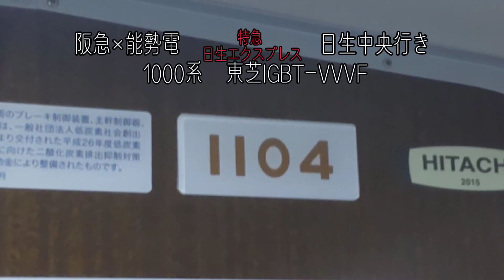【東芝IGBT-VVVF走行音】阪急×能勢電「特急日生エクスプレス」 1000系 大阪梅田→日生中央間走行音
今回は阪急宝塚線等で活躍する1000系の東芝IGBT-VVVF音を、阪急宝塚線の一部区間と能勢電妙見線の一部区間･能勢電日生線の全区間を通じてお送りします。
ぜひ最後までゆっくりお聞きください(*^^*)

【列車紹介】
特急「日生エクスプレス」　日生中央行き
1000系1004F
【停車駅一覧】
･大阪梅田（おおさかうめだ）
･十三（じゅうそう）
･石橋阪大前（いしばしはんだいまえ）
･池田（いけだ）
･川西能勢口（かわにしのせぐち）
･平野（ひらの）
･畦野（うねの）
･山下（やました）
･日生中央（にっせいちゅうおう）

00:00 大阪梅田→十三
04:30 十三→石橋阪大前
17:00 石橋阪大前→池田
20:00 池田→川西能勢口
23:20 川西能勢口→平野
32:00 平野→畦野
35:50 畦野→山下
38:00 山下→日生中央

数ある動画の中から、この動画を視聴頂きましてありがとうございます！！
当チャンネルは主に西日本の鉄道車両の走行音･VVVF音を収録･投稿しております。ちょくちょく前面展望･側面展望や鉄道模型（Nゲージ等）など、走行音以外にも投稿しております。

投稿頻度に関しては、short動画は基本的に毎日更新していますが、長編動画は基本的にランダムになります。

TwitterやInstagramでは、日々の撮り鉄活動といった投稿等もしています。IDは下記に記載していますので、フォロー等、是非宜しくお願いします！！